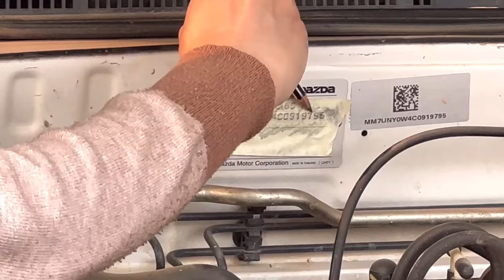23/4/24 снимаем номера с машины и ищем vin номер